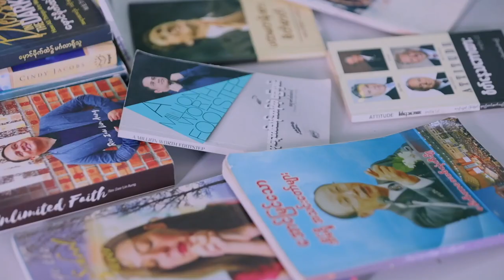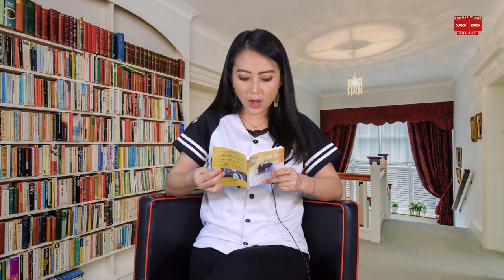Book Reading Program Day29